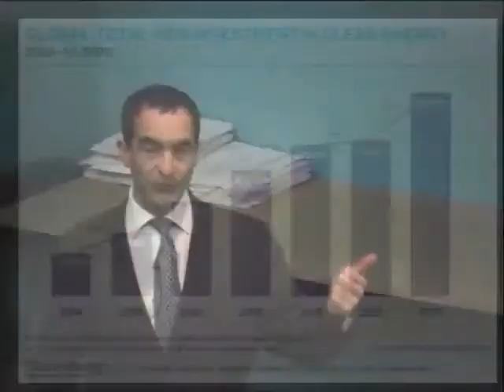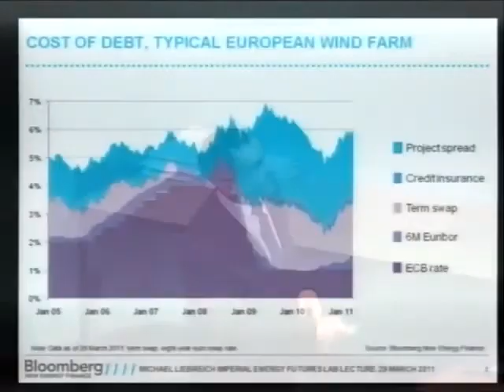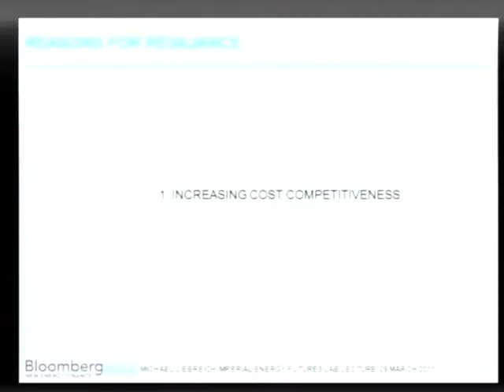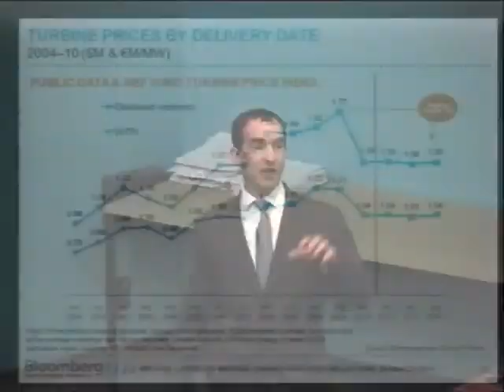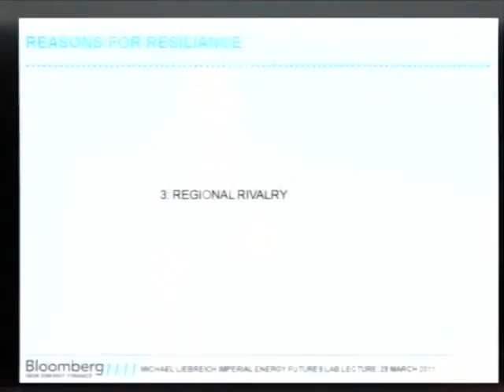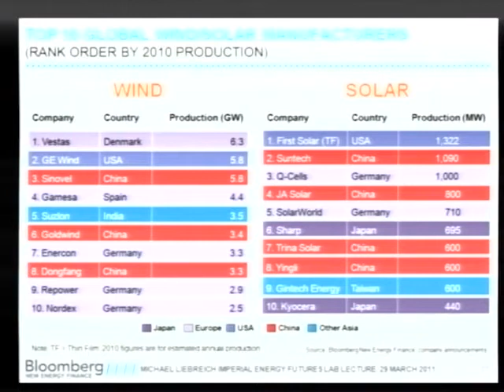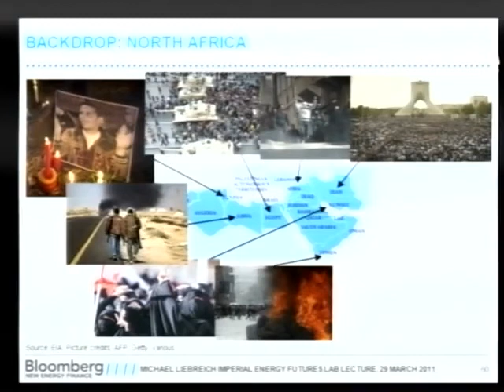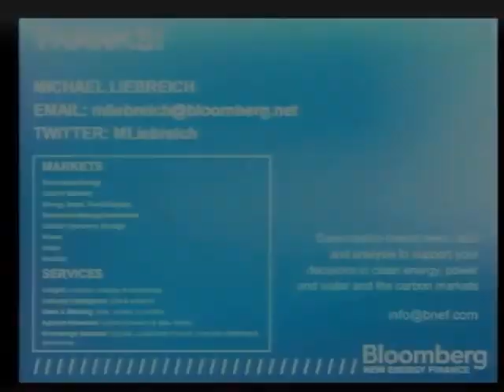Global trends in clean energy investment - Michael Liebreich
2011 EFL Annual Lecture this year entitled: Global trends in clean energy investment and given by Michael Liebreich, Chief Executive of Bloomberg New Energy Finance. This lecture was recorded on 29 March 2011.